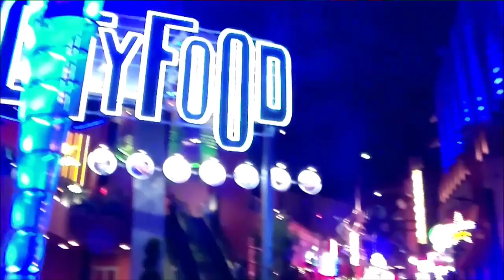Lindsey Williams Has Been Briefed By His Elite Friend On The 2015 Agenda!!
From LindseyWilliams.net:

My Elite friend just briefed me on everything that can be expected for 2015. All the Elite agendas.
I can keep quiet no longer. I must tell everything. As our readers know -- I have been quiet for nine months. I cannot stand by and watch certain things happen in 2015 and not tell you in advance.

Watch the web site and I will post bulletins as I decide how to tell what I have been briefed on.

2015 will be the most eventful year you and I have ever lived.

Everyone must understand the following -

Cycles of seven.
Elite riot control.
Blood Moons.
Where the Elite Hospital is. (YOU WILL NEED IT)
How much time do we have?

The analysis and discussion provided by MoneyBags73 is for your education and entertainment purposes only, it is not recommended for trading purposes. I am not an investment adviser and information obtained here should not be taken for professional investment advice.
The commentary on MoneyBags73's videos reflect the opinions of MoneyBags73.
Your own due diligence is recommended before buying or selling any investments, securities, or precious metals.